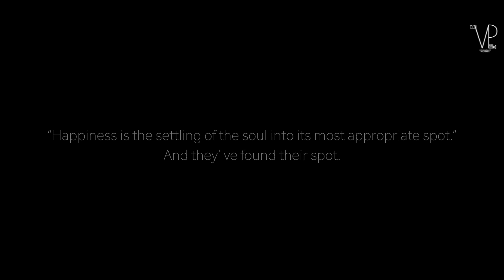Priyanka 🎀 Raj | Our Prewedding Video ft Vehemence Pictures| Best Prewedding Shoot 2019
Guys! we are getting married!

Shot by -

Vehemence Pictures Team

Edited by-

Sanjiv

Song
Dhadak Title Track
Artist
Ajay - Atul
Album
Dhadak
Zeemusiccompany (on behalf of Zee Music Company); ASCAP, and 3 Music Rights Societies

Song
Phir Le Aya Dil (Redux) [From "Barfi!"]
Artist
Pritam;Shafqat Amanat Ali
SME (on behalf of Sony Music Entertainment), and 11 Music Rights Societies